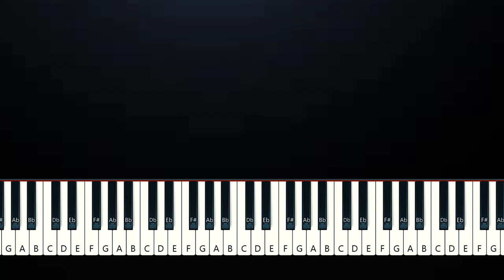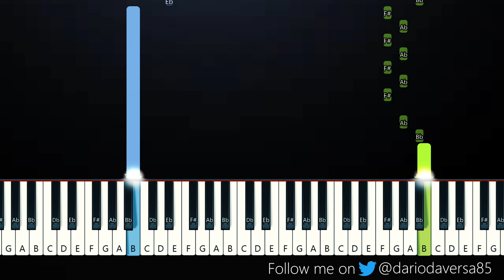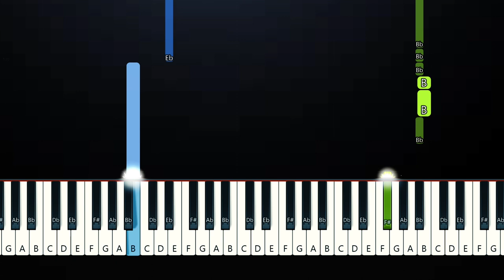Loreen - Tattoo (EASY Beginner Piano Tutorial)